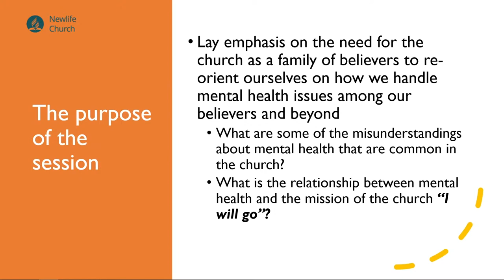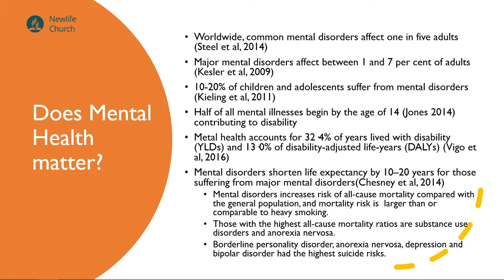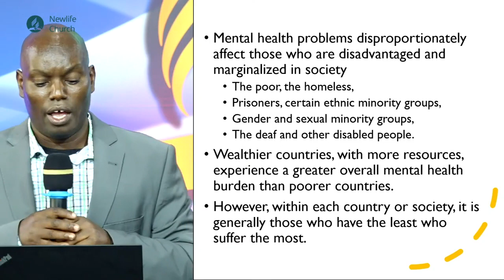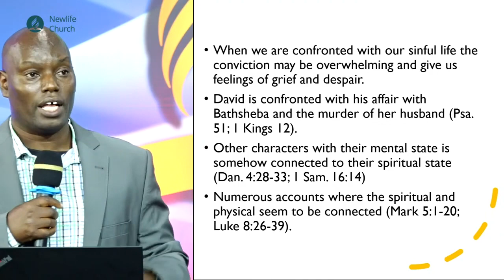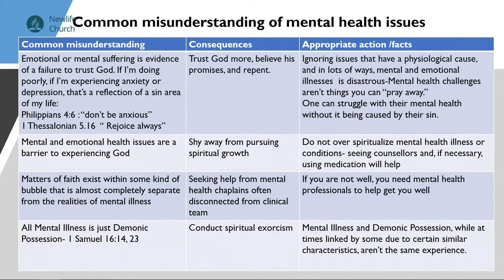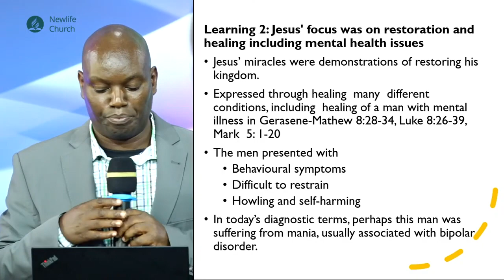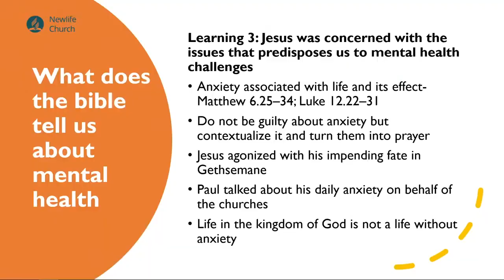Mental Health || Health Nugget 2022